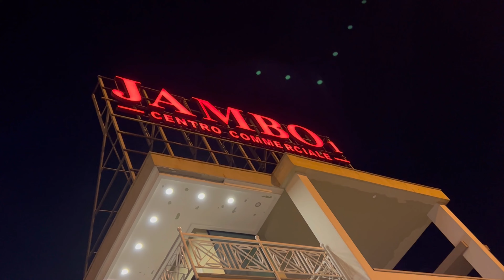ÎNCERC MÂNCAREA DIN NAPOLI/ ITALIA plus prețurile magazinelor ?!😱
Vă astept pe grupul CURIER DE TOP sa împărtășim cu toți întâmplările noastre din curierat.⤵️
REVOLUT
CRISTI PANAITE
LT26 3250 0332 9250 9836
link tiepeeeSTREAM